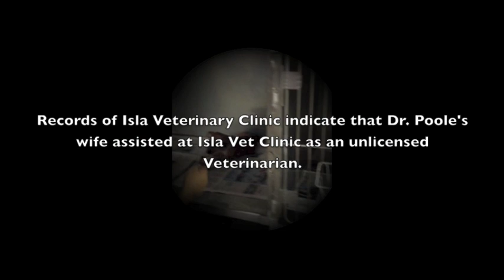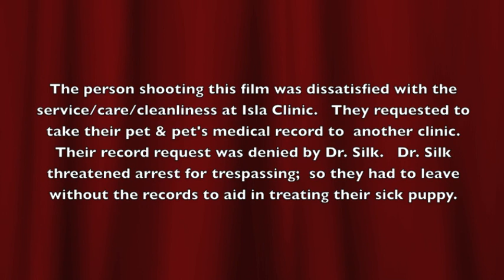Behind the Scenes of Isla Vet Clinic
This video is a description of what is hidden behind the walls of Isla Veterinary Clinic.